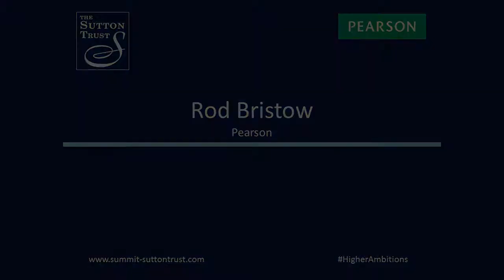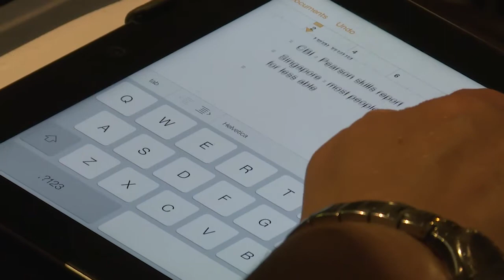Opening: Rod Bristow, Pearson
Rod Bristow from Pearson, opening the Higher Ambitions Summit.